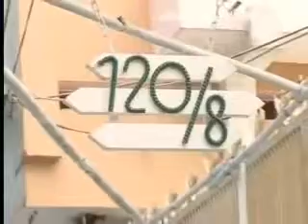VTC7-Nghệ Thuật Xử Lý Không Gian: ngày 1/12/2008- Phần 2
giới thiệu công trình do công ty Tỷ Lệ Vàng thiết kế- thi công

ThS.KTS Nguyễn Văn Châu, giám đốc công ty kiến trúc-xây dựng Tỷ Lệ Vàng tư vấn.